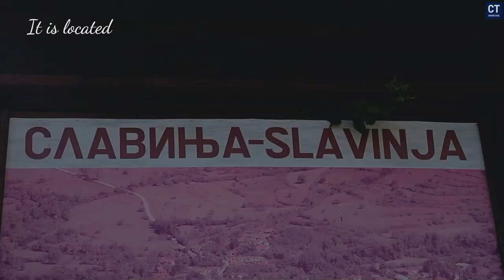Ponor Balkan Mountain 2024 - The hidden beauty in Serbia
Zaronite u čarobni svet prirode uz otkrivanje kraske uvale  Ponora na Staroj Planini, fascinantnoj planinskoj lepoti koja oduzima dah. Naša avantura vodi vas kroz neotkrivene pejzaže Dojkinci, pokazujući zašto je ova balkanska planina prava oaza za ljubitelje prirode i avanturiste.

🌿 Istražite skrivene dragulje Stare Planine, uključujući čudesne ponore i netaknutu prirodu Dojkinci.
🏞️ Uživajte u miru i tišini ovog planinskog raja, upijajući čist vazduh i bujnu vegetaciju koja okružuje ponor.
🚶‍♀️ Prođite kroz staze i puteve koji vode do nezaboravnih pejzaža i panoramskih vidika na Staroj Planini.
🌄 Osetite duh balkanske planinske avanture, istražujući nepregledne prostore i otkrivajući skrivena blaga Stare Planine.
🌍 Sačuvajte prirodnu ravnotežu i ekološki integritet ovog područja, promovišući ekološku svest i čistu prirodu.

Pridružite nam se u ovoj nezaboravnoj ekspediciji koja istražuje prirodnu lepotu Srbije, otkrivajući zašto su planine Balkana neizostavna destinacija za istinske ljubitelje prirode i putovanja.

Dive into the enchanting world of nature with the discovery of the Ponor on Stara Planina, a breathtaking mountain beauty that leaves you in awe. Our adventure takes you through the undiscovered landscapes of Dojkinci, showcasing why this Balkan mountain is a true haven for nature lovers and adventurers.

🌿 Explore hidden gems of Stara Planina, including marvelous ponors and untouched nature of Dojkinci.
🏞️ Enjoy the peace and tranquility of this mountain paradise, soaking in the clean air and lush vegetation surrounding the ponor.
🚶‍♀️ Wander through paths and trails leading to unforgettable landscapes and panoramic views of Stara Planina.
🌄 Feel the spirit of the Balkan mountain adventure, exploring vast expanses and discovering hidden treasures of Stara Planina.
🌍 Preserve the natural balance and ecological integrity of this area, promoting ecological awareness and pristine nature.

Join us on this unforgettable expedition exploring the natural beauty of Serbia, uncovering why the Balkan mountains are a must-visit destination for true nature lovers and travelers.